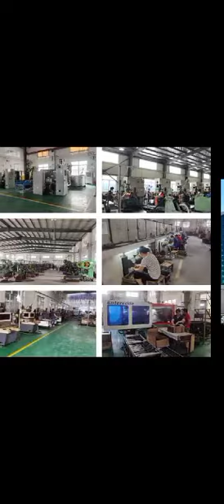YORUBA NATION BEAUTIFUL NATION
Video from BLACK LION 🦁